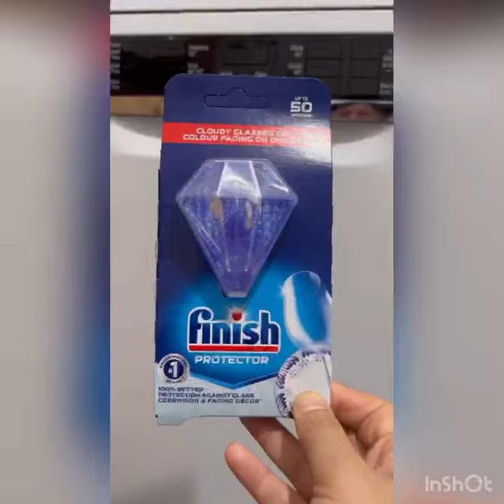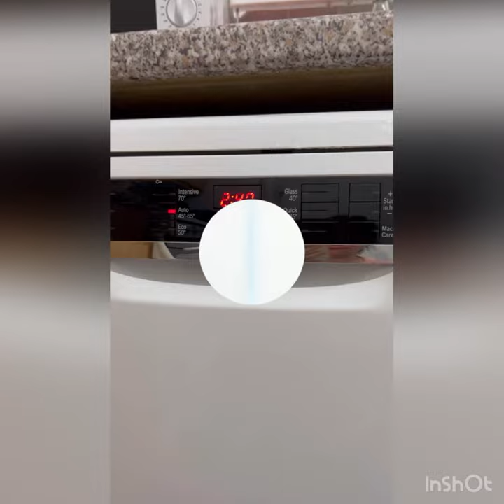Finish protector finish dishwasher clean protector #2022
As a result of frequent dishwashing, glassware can become permanently cloudy and dishware decorations and colours can fade permanently. Finish dishwasher protector ,protects dishware decorations and keep them nice and shiny like a new one 👌😊🥄🫖🍽